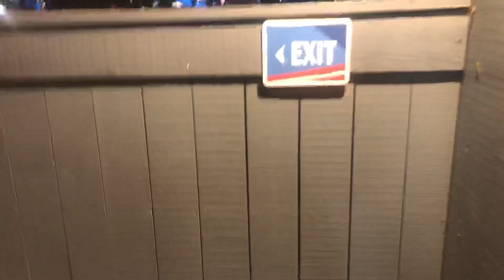California’s Great America Patriot Marathon Review 8月26日2023年